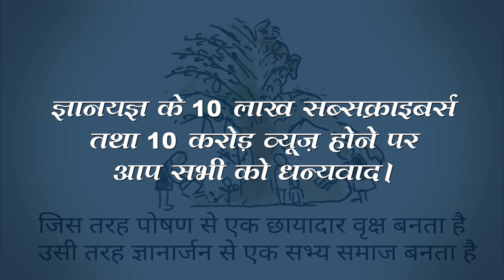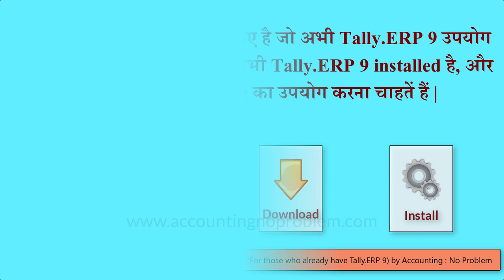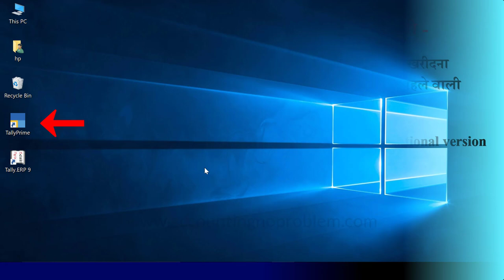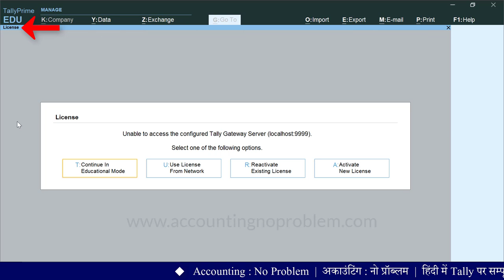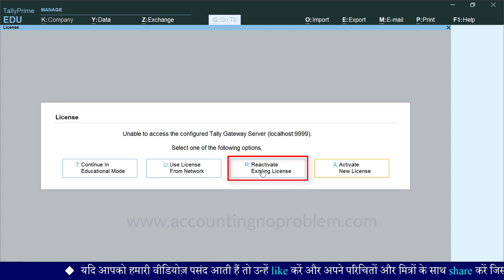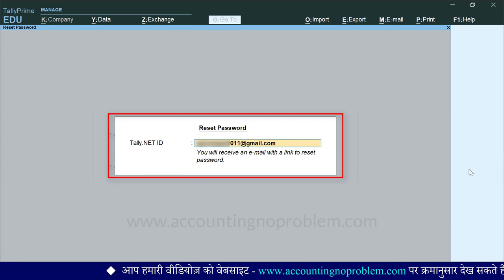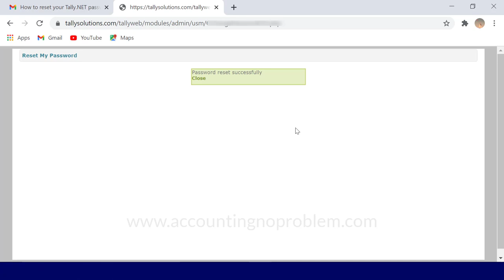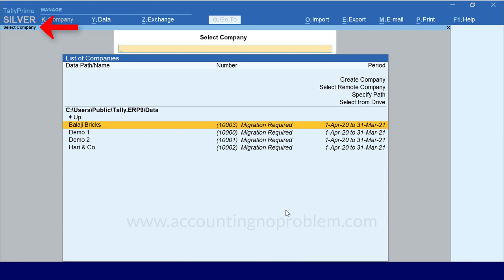How to reactivate an existing license of Tally.ERP 9 into Tally Prime and how to reset password.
In this easy hindi tutorial of TallyPrime, we are explaining how to reactivate an Existing Single User i.e. Silver License inTally. In this video you will also come to know about serial number, unlock key and many more things which are useful while reactivating the license. We will also explain to you the process of resetting the password if you forget this during reactivation time. After watching this you can easily reactivate your license in TallyPrime.

TallyPrime ke is asaan hindi tutorial mein hum aapko samjha rahe hain ki Tally mein Existing Single User yaani Silver License ko kaise reactivate karen. Is video mein aapko serial number, unlock key aur aisi kai cheezon ke bare mein pata chalega jo license reactivate karte samay madadgar hoti hain.Yadi reactivation ke dauran aap apna passward bhool jayen to use reset karne ki prakriya bhi hum apko samjhaenge. Is video ko dekhne ke baad aap TallyPrime mein apna license asaani se reactivate kar sakte hain.

टैली प्राइम के इस आसान हिंदी ट्यूटोरिअल में हम आपको समझा रहे हैं कि टैली में Existing Single User यानी Silver License को कैसे रिएक्टिवेट करें | इस वीडियो में आपको सीरियल नंबर, अनलॉक की और ऐसी कई चीज़ों के बारे में पता चलेगा जो लाइसेंस रिएक्टिवेट करते समय मददगार होती हैं| यदि रिएक्टिवेशन के दौरान आप अपना पासवर्ड भूल जायें तो उसे रिसेट करने कि प्रक्रिया भी हम आपको समझाएँगे | इस वीडियो को देखने के बाद आप टैली प्राइम में अपना लाइसेंस आसानी से रिएक्टिवेट कर सकते हैं |

Video Attribution :
Video : How to reactivate an existing license of Tally.ERP 9 into TallyPrime and how to reset password.